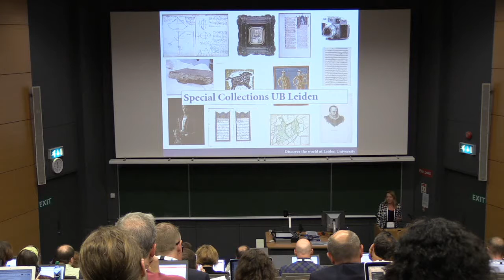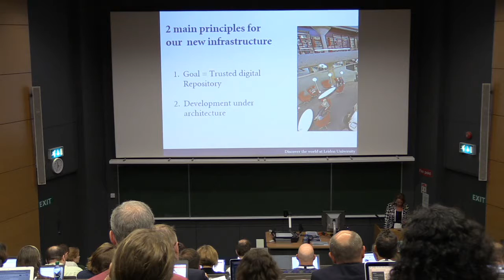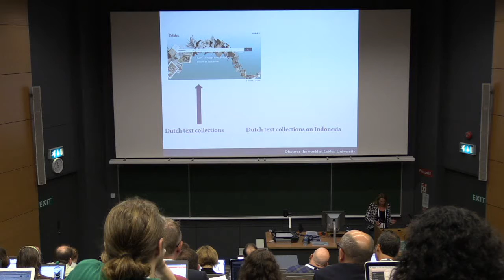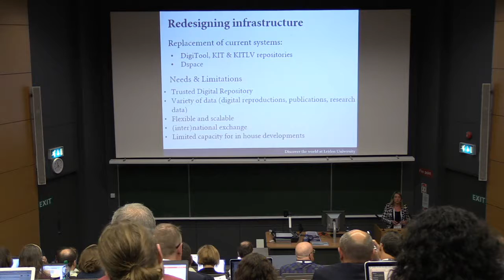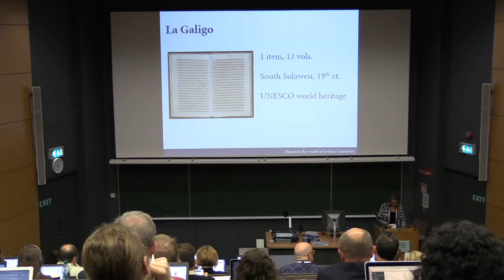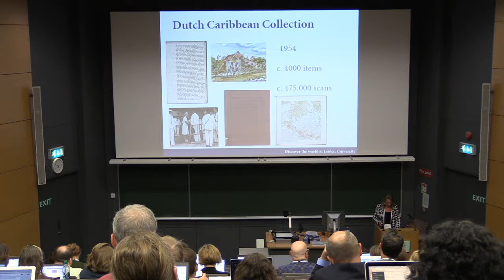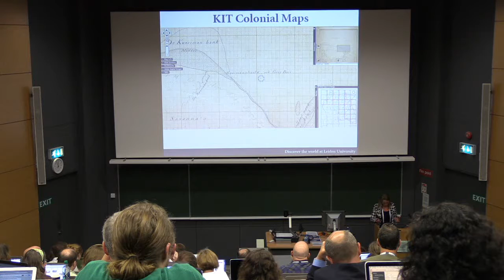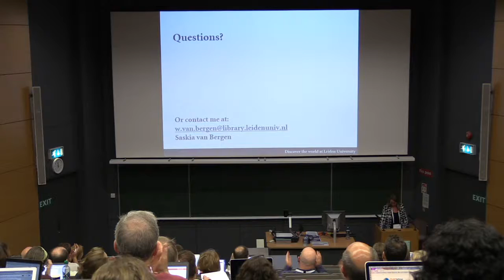Building a repository as an instrument for change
Saskia van Bergen presents at OR2016